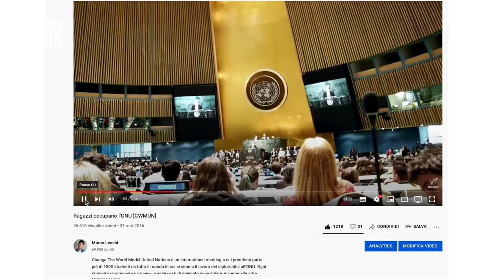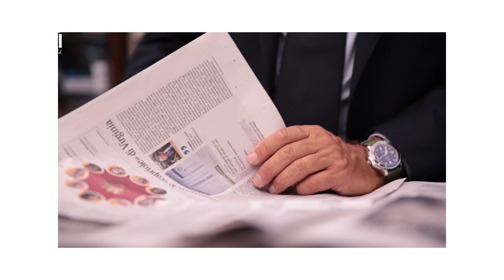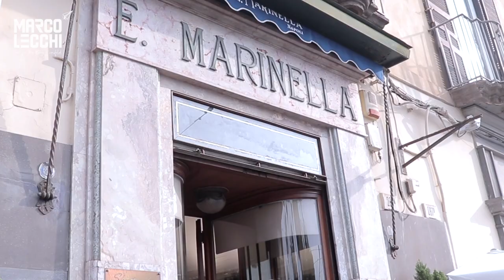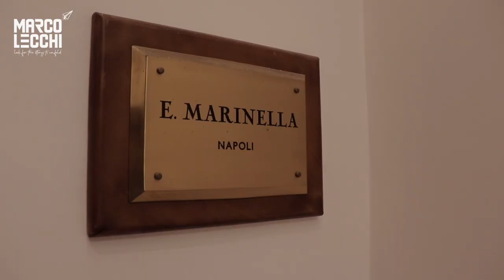MARKETING NEI BRAND DEL LUSSO: COSA STA CAMBIANDO (Cravatte E. Marinella)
Oggi parliamo di Marketing con Alessandro Marinella, brand manager di E. Marinella Napoli, celeberrimo marchio di cravatte sartoriali apprezzare da politici, attori e personaggi dello spettacolo in tutto il mondo.
Quali sono le nuove sfide per i brand del lusso? Come si integra un brand della tradizione con i canali digitali? Come si innova senza dimenticarsi della tradizione? Quanto è importante la sostenibilità?